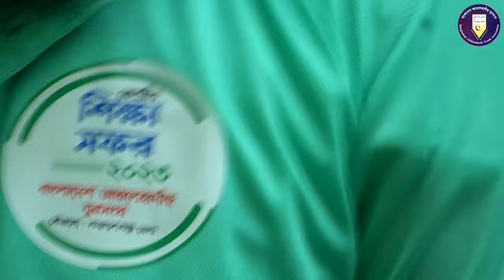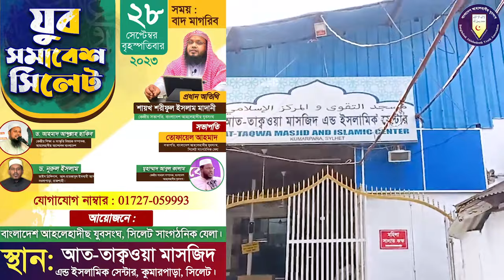কেন্দ্রীয় শিক্ষা সফর সিলেট | হামহাম জলপ্রপাত | সাদা পাথর | জাফলং | বাংলাদেশ আহলেহাদীছ যুবসংঘ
কেন্দ্রীয় শিক্ষা সফর ২০২৩
তারিখ : ২৮-২৯ সেপ্টেম্বর, বৃহস্পতিবার ও শুক্রবার
স্থান : সিলেট ও মৌলভীবাজার (হামহাম জলপ্রপাত, লাউয়াছড়া জাতীয় উদ্যান, ভোলাগঞ্জ, জাফলং, রাতারগুল সোয়াম্প ফরেস্ট)

সালাফী মাদ্রাসা,জামিয়া সালাফিয়া মাদ্রাসা,সালাফী,মহিলা সালাফী মাদ্রাসা,সালাফী মাদ্রাসা সিলেট,আহলে হাদিস মাদ্রাসা,মাদ্রাসা,উত্তরায় নতুন সালাফী মাদ্রাসা,সবচেয়ে বড় সালাফী মহিলা মাদ্রাসা,জামিয়া সালাফিয়া মাদ্রাসা,ঢাকায় আন্তর্জাতিক মানের সালাফী মাদ্রাসা,সালাফী কারা,ঢাকায় আন্তর্জাতিক মানের সালাফী মাদ্রাসা,আব্দুর রাজ্জাক বিন ইউসুফ এর মাদ্রাসা,আহলেহাদীছ মাদ্রাসা,আস-সালাফী মাদ্রাসা,জামিয়া সালাফিয়া মাদ্রাসা নারায়ণগঞ্জ

abdullah bin abdur razzak waz,abdullah bin abdur razzak new waz